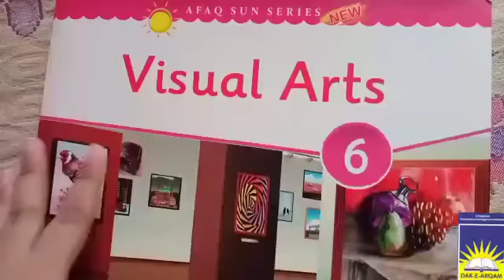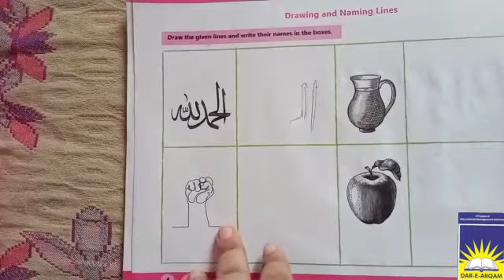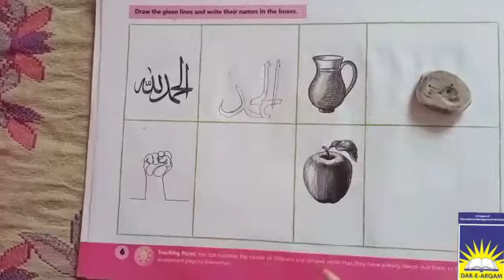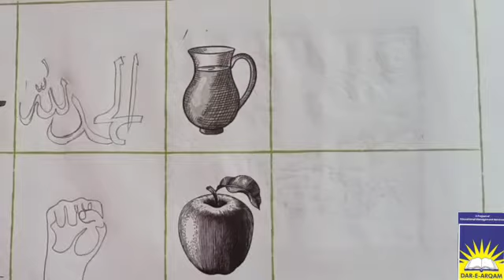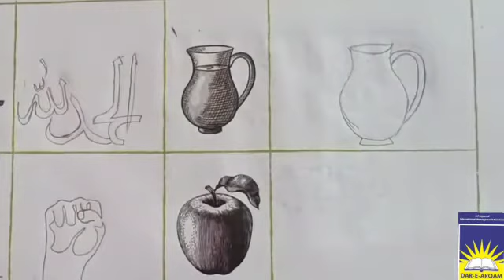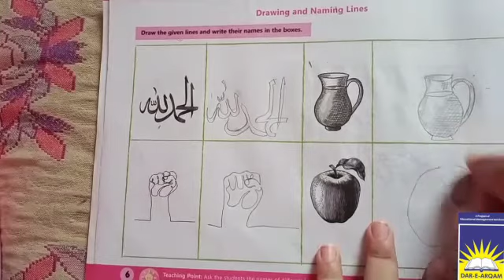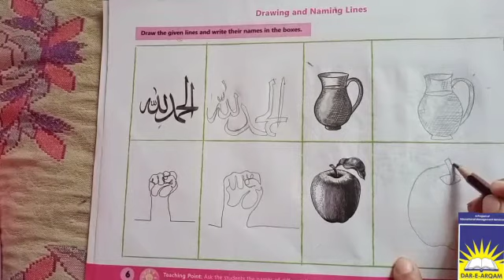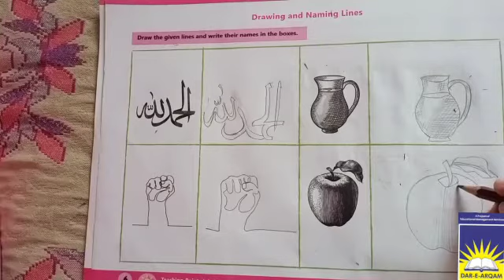Class 6 art | week 10 day 5